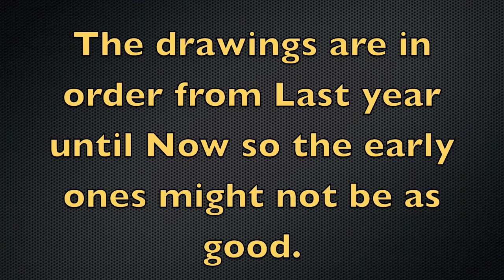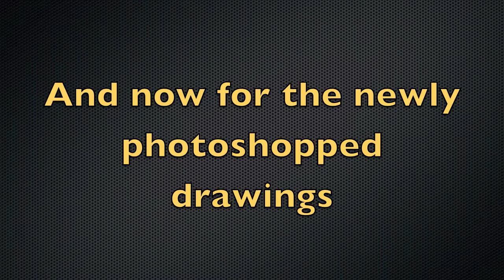My Drawings part 2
In order from last year until last week. so they get better as they go along. The last one wasn't finished becaause i think its coming out nice and i dont wanna ruin it until i know what i wanna do